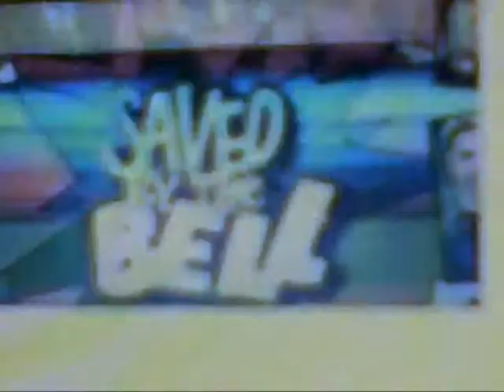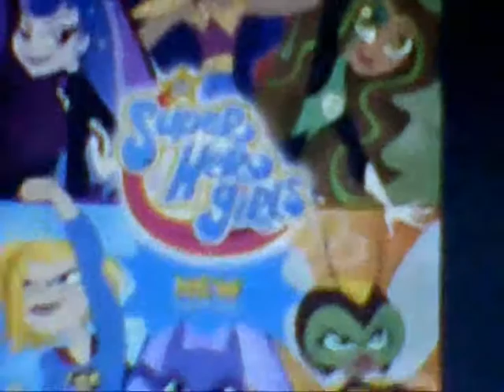sexism in movies and tv episode 50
episode 50

show:thundercats roar
episode:warrior maiden invasion

originally I had no clue where the hatred for this show came from but, now after seeing this episode I do